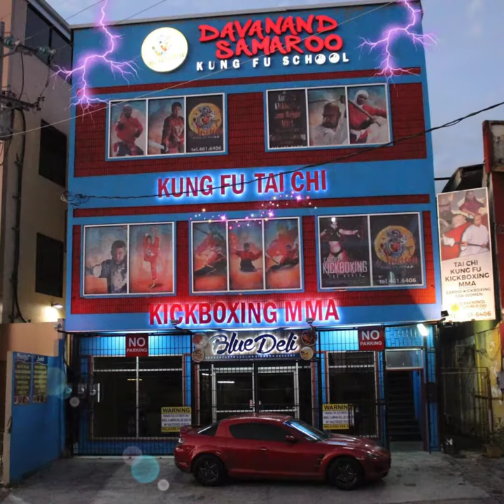LITTLE TIGERS KUNG FU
KIDS 7 TO 11YRS

*SELF DISCIPLINE & RESPECT
*BE MORE FOCUSED
*PATIENCE
*BALANCE & COORDINATION
*BUILD CONFIDENCE TO STAND UP TO BULLIES
*PREVENT OR DISCOURAGE BULLYING

NEW TERM STARTS ON THE 4th SEPTEMBER 2018

DAVANAND SAMAROO KUNG FU SCHOOL
134 COFFEE ST, SAN FERNANDO

CALL TODAY GET YOUR CHILD STARTED NOW!

ITS TIME TO EARN YOUR STRIPES